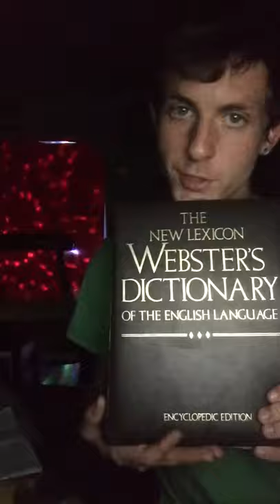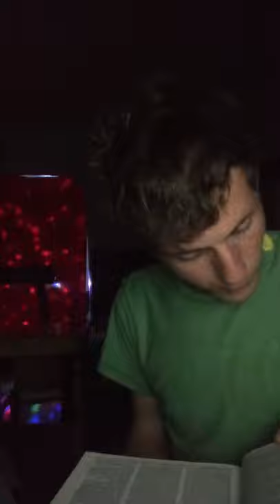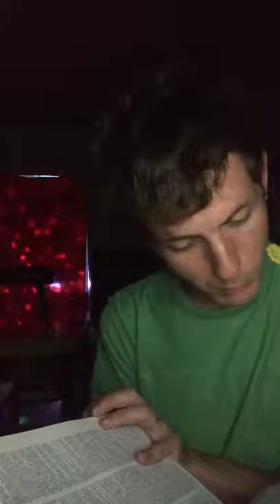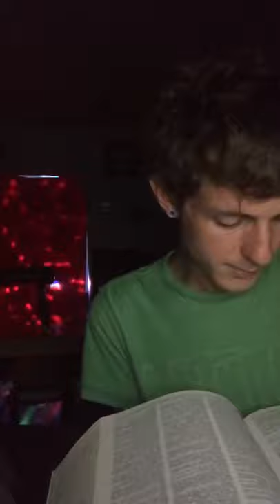reading dictionary part 1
oooo teeny tiny ooo